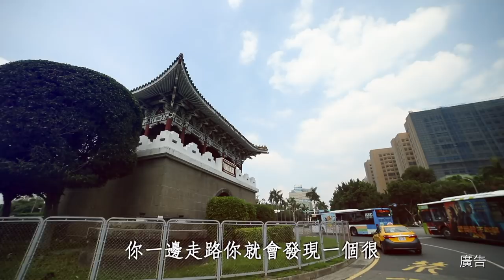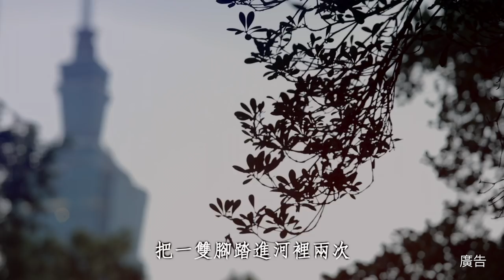臺北 啟動您對世界的想像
特別感謝

受訪者(依出場序)
  台元亞洲偶戲館館長 羅斌(荷蘭)
  文化工作者  柳颯颯(法國)
  導演  周雅立(法國)
  作家  小野
  作家  李屏瑤
  音樂製作人 鍾興民
  窮劇場聯合藝術總監  高俊耀(馬來西亞)
  作家 栖來光(日本)

場景提供
   臺北市立美術館
   大安森林公園
   迪化街
   台原亞洲偶戲博物館
   吉祥草茶館
   紀州庵文學森林
   青田七六
   華山1914文化創意產業園區
   光點華山
   台北之家 光點台北
   蔡瑞月舞蹈研究社
   牯嶺街小劇場
   臺北琴道館
   錢穆故居
   水準書局
   寶藏巖國際藝術村
   中山地下書街
   誠品R79
   臺北市電影主題公園
   台北數位藝術中心
   剝皮寮歷史街區
   松山文創園區

作品提供
  台北白晝之夜
    Dan Woodger台大光雕投影
    林欣傑、韓家俊 CYCLING WHEEL : THE ORCHESTRA
    星合有限公司 馬戲馬拉松
    煙花宇宙 北門光雕秀
    野青眾 與神同遊
    陳志建 零
    煙花宇宙 台大光雕秀
    黃芃嘉 類棲地
  臺北藝術節
    亮棠文創有限公司 三人行不行
英國˙數位未來藝術節 凱莎˙摩爾加 正電效應
  臺北藝穗節
    bePLaY必玩創製所
    皮塔製料
    仙飄飄新媒體劇團-致理科技大學
  臺北兒童藝術節
    十鼓擊樂團
  臺北琴道館 袁中平館主
  臺北詩歌節
    羅思容、林少英、徐崇育、李世鈞、謝明諺、林于竝
  台北爵士音樂節
    Skyline 天際線融合爵士樂團
  藝青會-CITY MARX-鄭子靖/JIMMY
  街頭藝人 陳品旭

片頭片尾字體提供
  日星鑄字行

片頭動畫腳本提供
  After Effects Scripts Cluster v2.0
  Tony Pinkevych

背景音樂提供
  臺北市立國樂團
《臺灣音畫》國樂版(鮑元愷作曲、孫光軍編曲)
《遶境‧喧天》眾神出巡（陳樹熙作曲）